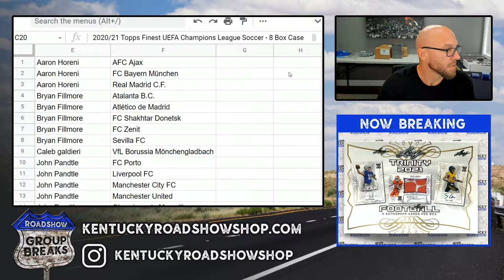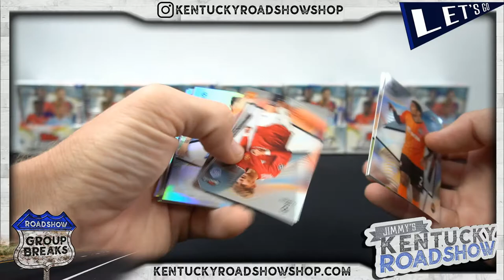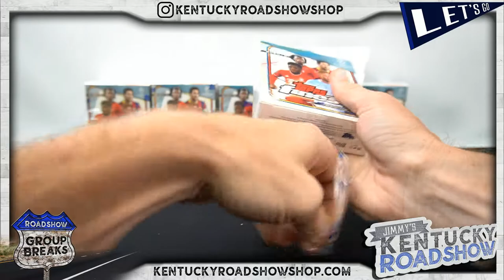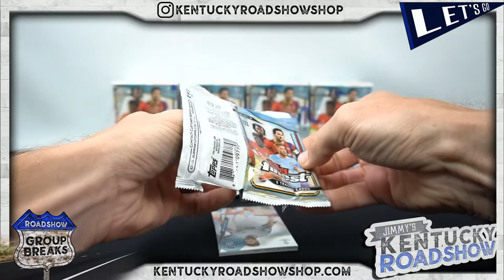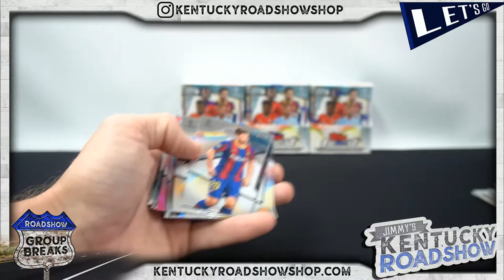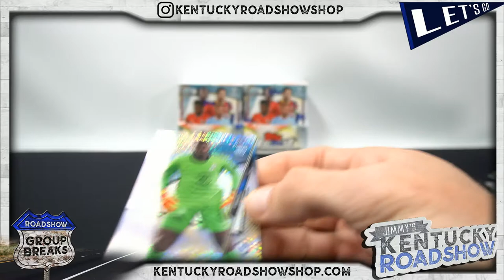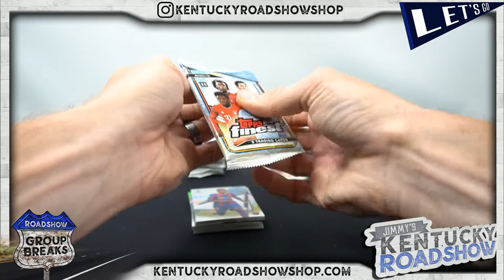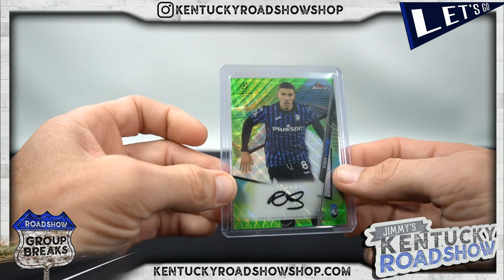2020/21 Topps Finest UEFA Champions League Soccer - 8 Box Case Break #2